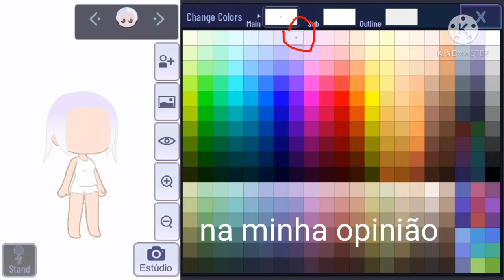como fazer cabelo de duas cores? (GC)BY:MILLY-CHAN